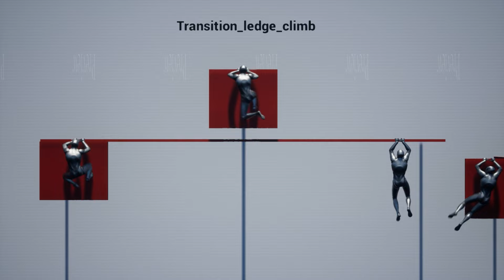Hanging Climbs Animation Pack New (Added transitions to other packs) (UE4+UE5 included)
Hanging Climbs Animation Pack for the Unreal Marketplace.

- Number of Animations: 99 (198, both skeletons) (344 with InPlace both skeletons)
- UE4 + UE5 animations retargeted
- Root and in-place versions
- Fbx included

Last Update - 4th June 2024:

Check out the asset on the Unreal Marketplace for more info. Link in the pinned comment.